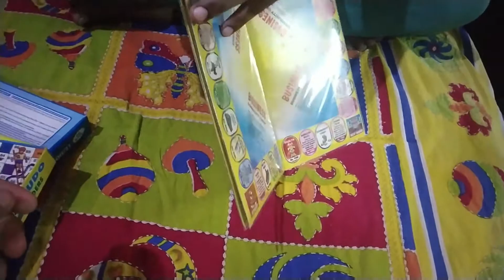Kabaddi Match Gone Wrong 😱 || Yoga Day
International Day of Yoga is celebrated annually on 21 June since its inception in 2015. International day for yoga was declared unanimously by the United Nations General Assembly (UNGA) on 11 December 2014. Yoga cis a physical, mental, and/or spiritual practice attributed mostly to India. The idea of an International Day of Yoga was the first proposed by the Hon'ble Prime Minister of India, Shri Narendra Modi during his speech at the UNGA, on 27 September 2014.
"Yoga is an invaluable gift of India's c not about exercise but to discover the sense of oneness with yourself, the world and the nature. By changing our lifestyle and creating consciousness, it can help in well being. Let us work towards adopting an International Yoga Day."

IF YOU LIKE THE INFORMATION DON'T FORGET
TO DO THIS :

LOVE YOU AAP SABKO ❣️❣️